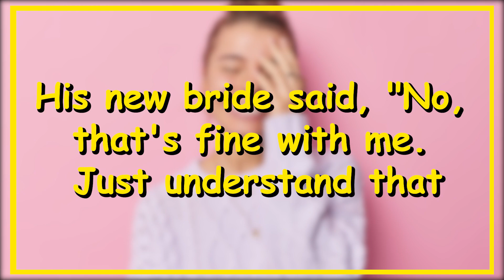joke of the day - she always have best answers in her pocket